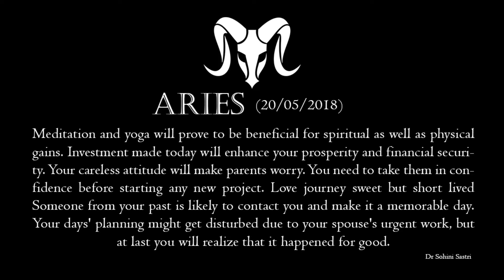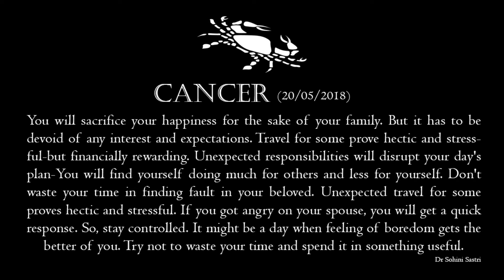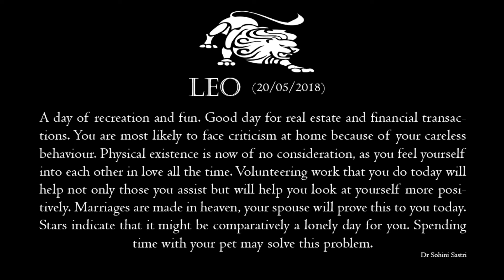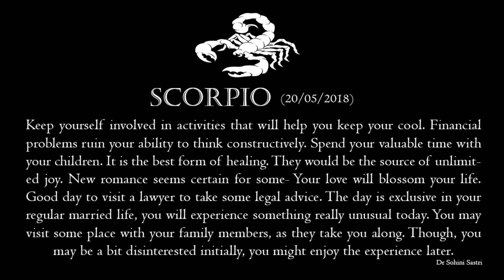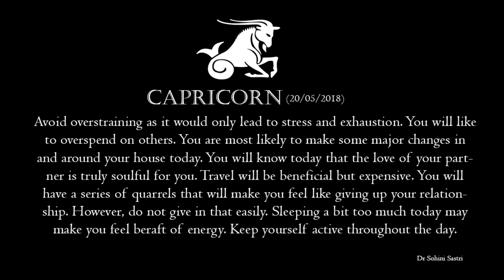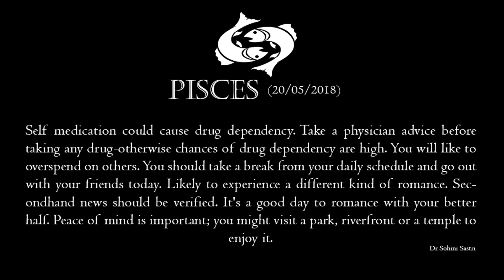21st May of 2018 Horoscope made by the best astrologer in India Dr. Sohini Sastri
The famous astrologer Dr. Sohini Sastri believes Honesty is the first chapter in the book of wisdom. She is one of the best astrologer in India, and awarded by numerous organisation for Astrology & Gemology. Currently she is available in Kolkata chamber only. But there is also facility of telephonic consultation and online consultation. So no worries, people from all over the globe can contact her. Her appointment booking numbers are as follows:

As well she has her website, i.e. and the website consist of 24*7 live chat facility.

wish her all the best!!!